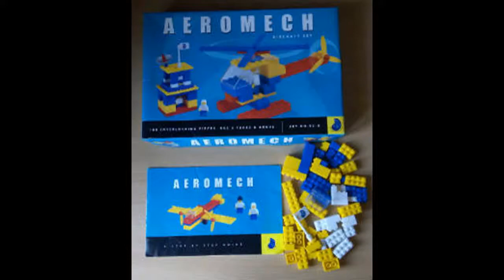Peacock Aeromech: Aircraft Model1